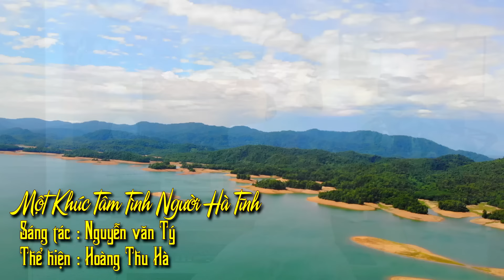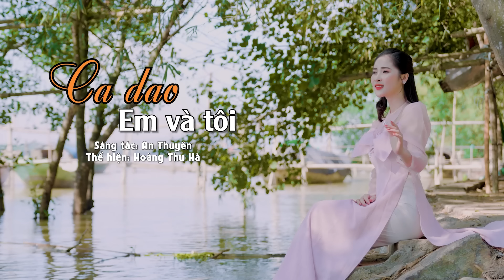Khán Giả Nổi Da Gà Khi Nghe Cô Gái Xinh Đẹp Này Cất Tiếng Hát | LK Về Quê Em Hà Tĩnh - Hoàng Thu Hà